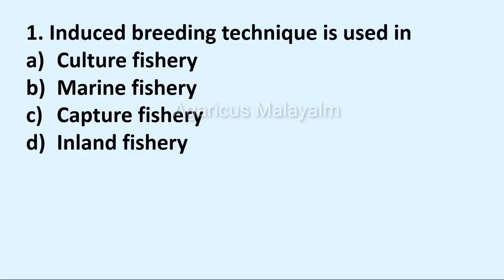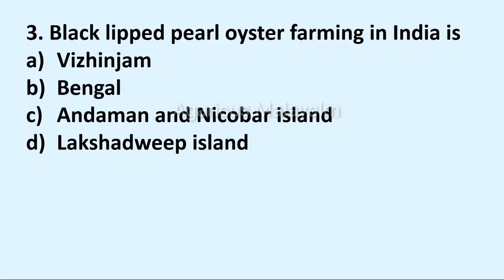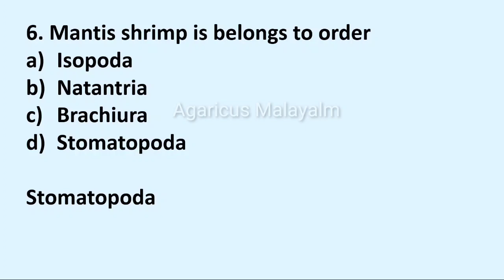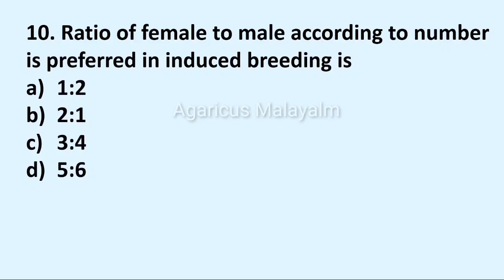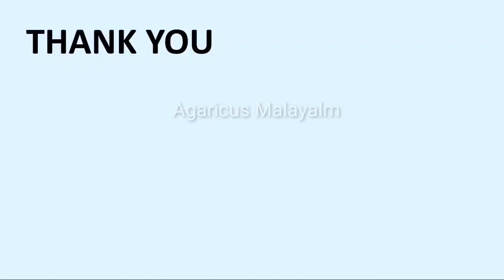FISHERIES ASSISTANT | FISHERIES DEPARTMENT | MCQ | MODEL QUESTIONS | PART - 3 |KPSC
FISHERIES ASSISTANT
FISHERIES DEPARTMENT
KPSC
 MCQ
 MODEL QUESTIONS